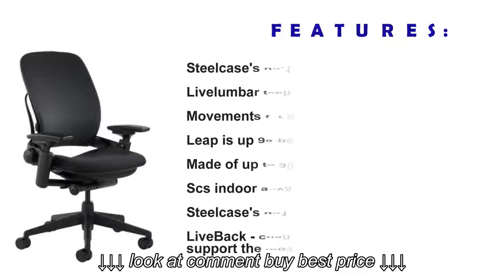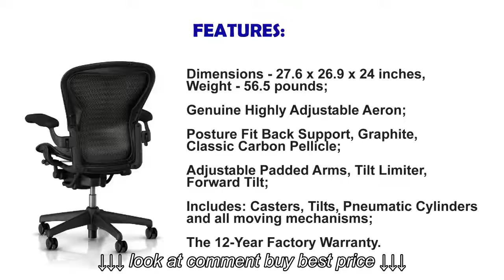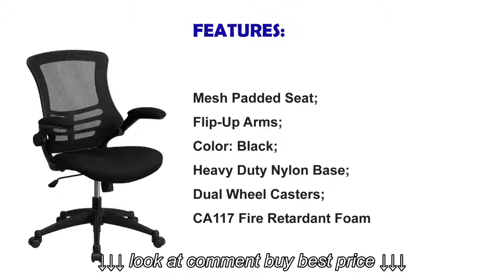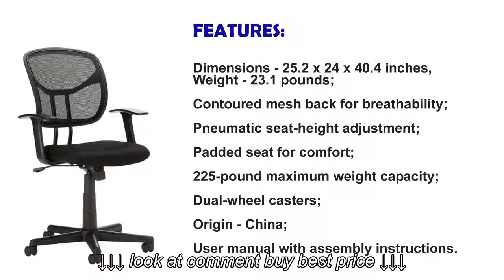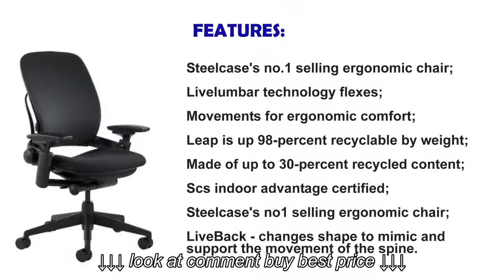Best Office Chairs The Top 10 Office Chairs in OfficeChairsReview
Best Office Chairs The Top 10 Office Chairs in OfficeChairsReview, Best Office Chairs The Top 10 Office Chairs in OfficeChairsReview